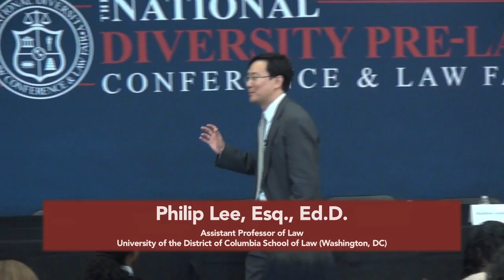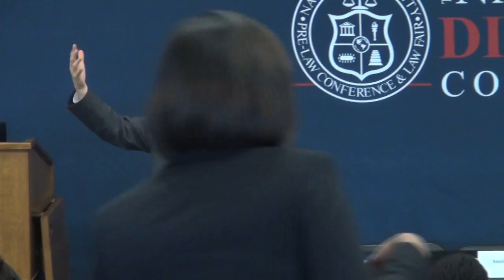NDPLC 2016 Mock Law Class Professor Philip Lee, Esq., Ed.D.